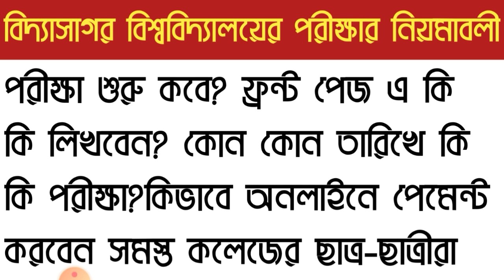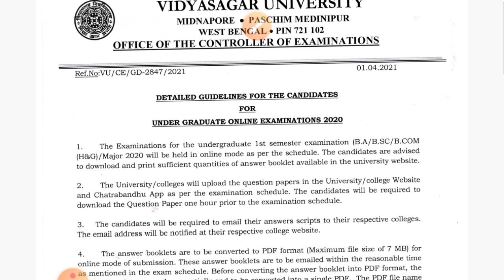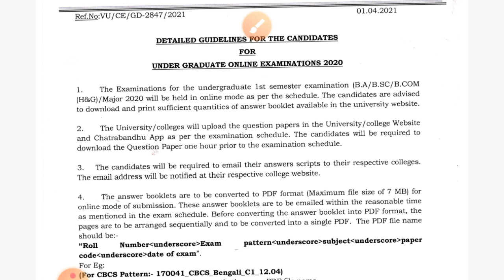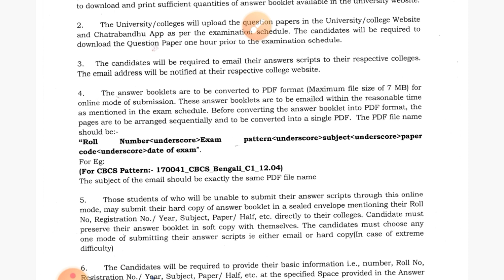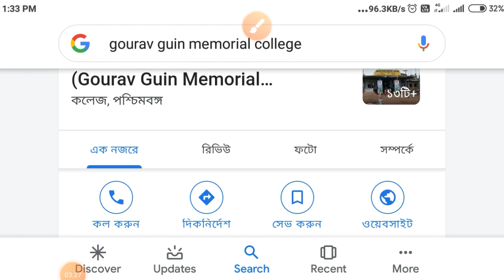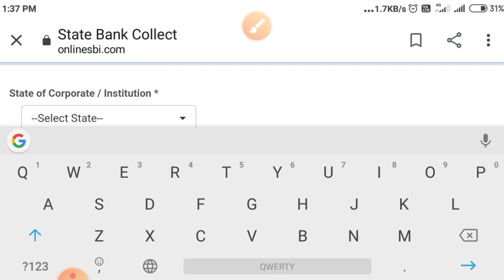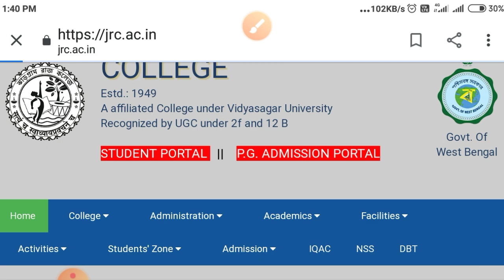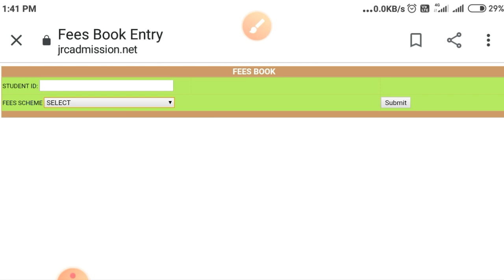How to Payment Online For 1st Semister Examination Under Vidyasagar University।All College Payment।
Vidyasagar University  1st Semister Online Form Fillup Process।1st Semister Online fess Payment।Vu Online Fees Payment 1st Semister।